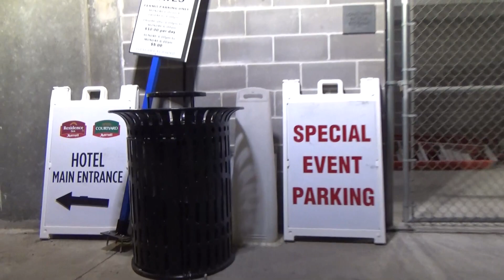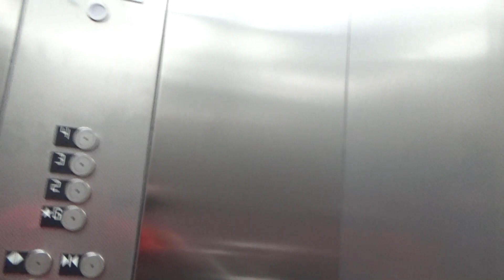2016 KONE Traction Elevators - Courtyard & Residence Inn by Marriott Garage - Kansas City, MO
(Recorded on 9-29-18) Very nice but slow elevators...

Elevator Information (according to Missouri elevator records)
Year Installed: 2016
Brand: KONE
Fixtures: KSS 140
Floors Served: 4
Speed: 200 FPM
Serial Number: 2836143, 3832025